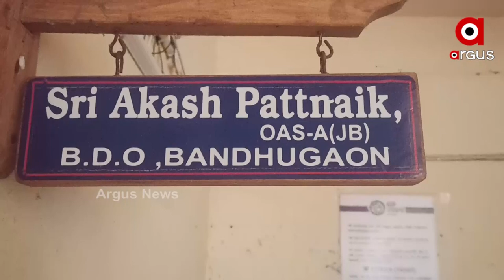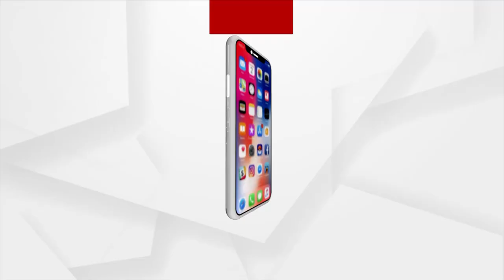ଦଳୀୟ ଆଧାରରେ ଘର ବଣ୍ଟା ଯାଉଥିବା ଅଭିଯୋଗ ।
ଗରିବଙ୍କ ମୁଣ୍ଡ ଉପରେ ଛାତ ଦେବା ପାଇଁ ଆବାସ ଯୋଜନା କରାଯାଇଛି। ଏଥିପାଇଁ କୋଟି କୋଟି ଟଙ୍କା ଖର୍ଚ୍ଚ ବି ହେଉଛି। ମାତ୍ର କିଛି ଅସାଧୁ ଅଧିକାରୀଙ୍କ ପାଇଁ ଏହି ଯୋଜନା ଲାଭ ପାଇବାରୁ ବଞ୍ଚିତ ହେଉଛନ୍ତି ପ୍ରକୃତ ହିତାଧିକାରୀ।